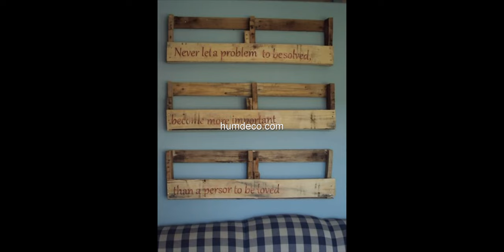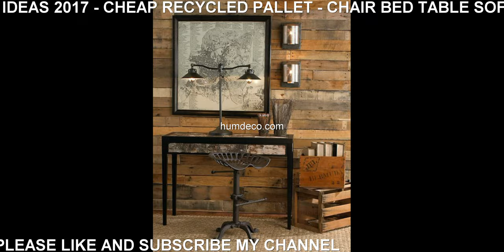Hot 60 + Creative DIY Pallet Furniture Ideas 2017 - Cheap Recycled Pallet Chair Bed Table Sofa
Creative DIY Pallet Furniture Ideas 2017 - Cheap Recycled Pallet   Chair Bed Table Sofa

This video is a photo slide about Creative DIY Pallet Furniture Ideas .PHOTO IS FROM INTERNET.If you are an owner of photo please contact me for tag you or if you wish to delete.